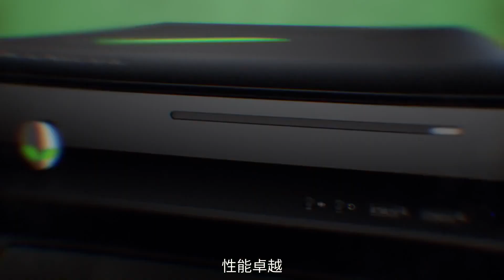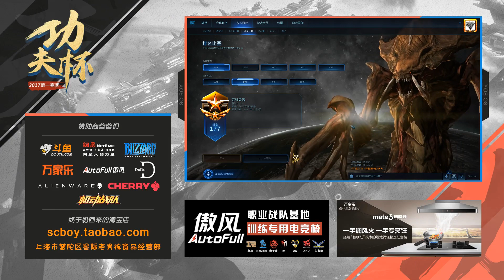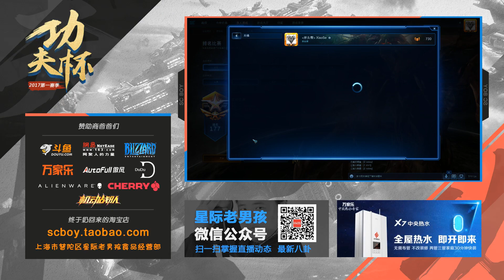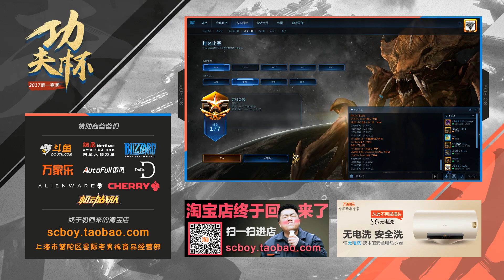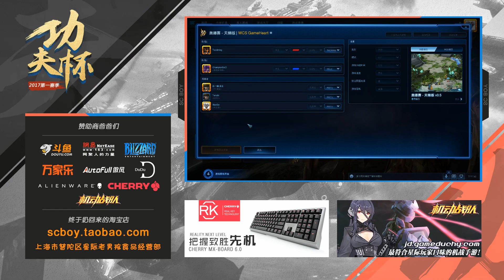9月12日功夫杯2017第7周(1) Toodming(Z) vs XiGua(Z)